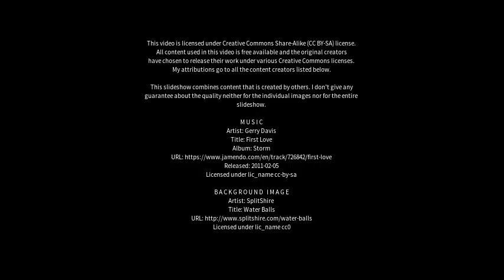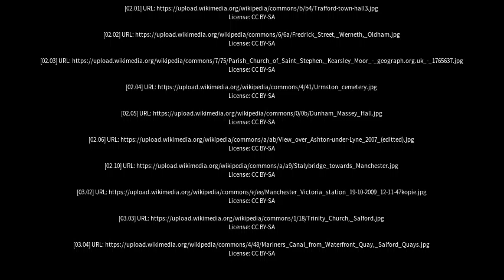Best places to visit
Best places to visit - Failsworth (United Kingdom) Best places to visit - Slideshows from all over the world - City trips, nature pictures, etc.